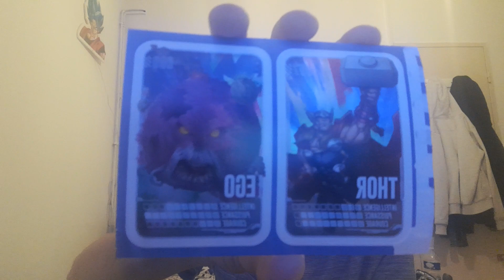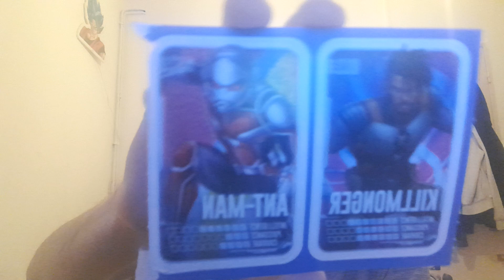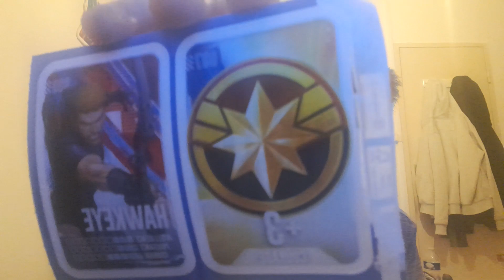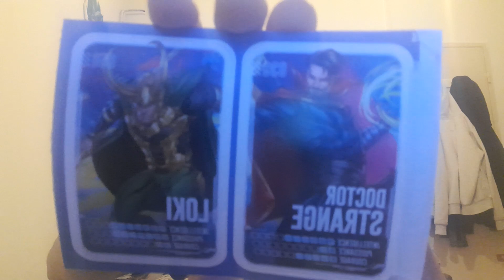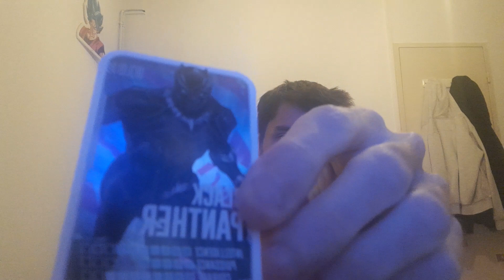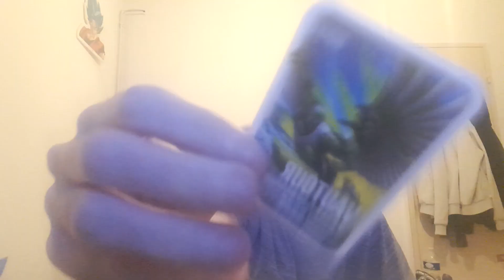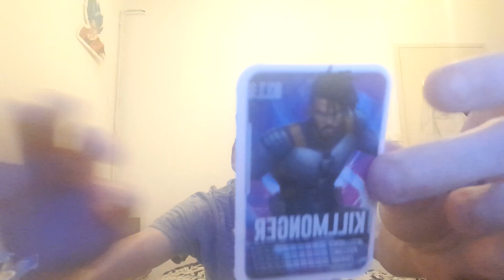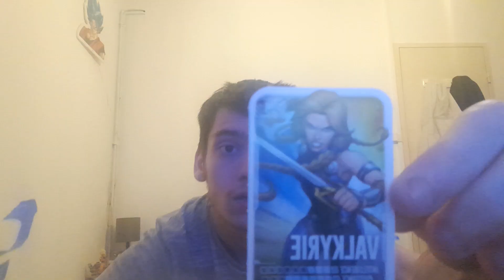OUVERTURE CARTE MARVEL PARS EN MISSION DE CHEZ LECLERC #3: BLACK PANTHER IL EST VRAIMENT STYLER !!!